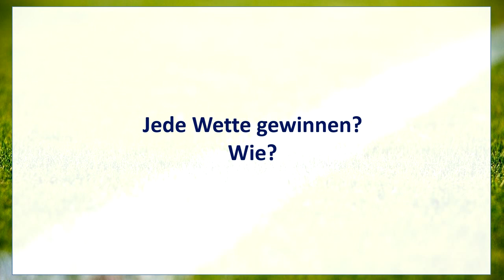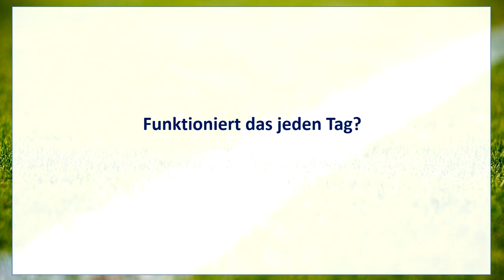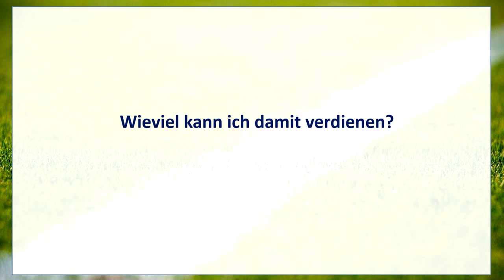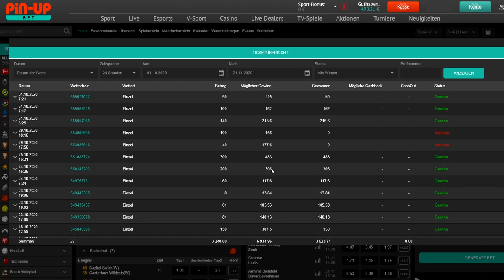Wie Du nie wieder Sportwetten Geld verlierst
Wie Du nie wieder mit Sportwetten Geld verlierst.

Eine neue Methode, mit der Du nie wieder mit Sportwetten Geld verlierst. Es geht einfach nicht. Wieso? Das wird Dir in diesem Video erklärt. Eine vollständige Schritt-für-Schritt Anleitung kannst Du Dir hier holen

Es ist ehrlich wahr und absolut legal. Selbst die Buchmacher akzeptieren dieses Vorgehen. Warum? Das wird Dir schnell klar werden.

In diesem Video wird behandelt:

- Mit Sportwetten Geld verdienen: eine Strategie
- Nie wieder mit Sportwetten Geld verlieren
- Immer mit der Sportwette gewinnen, egal wie das Spiel ausgeht.